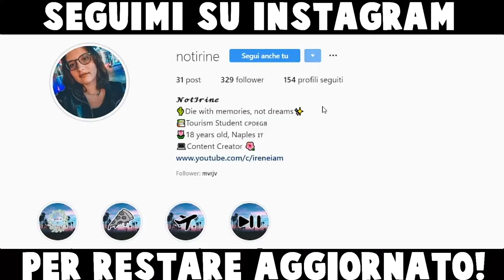DEVO FARE DELLE MODIFICHE ALLA MIA CAMERA!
La quarantena da coronavirus continua e con essa noi impazziamo sempre di più. Nel dubbio però questo è il periodo perfetto per ridipingere casa o capire come migliorare le stanze ecc, ed è proprio ciò che sto facendo io.

⇢Attrezzatura video:
⋆Camera: Huawei P20 Lite
⋆Editing: Sony Vegas Pro 15
⋆Miniature: Photoshop CC

Se vuoi condividi questo video con i tuoi amici